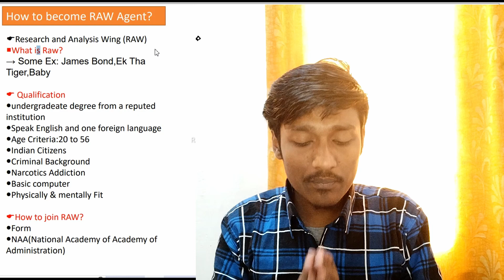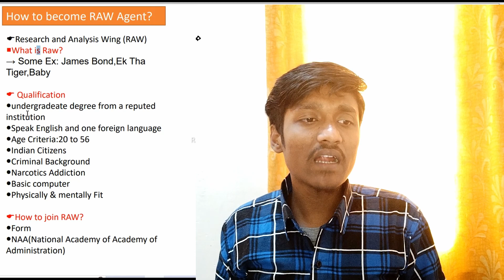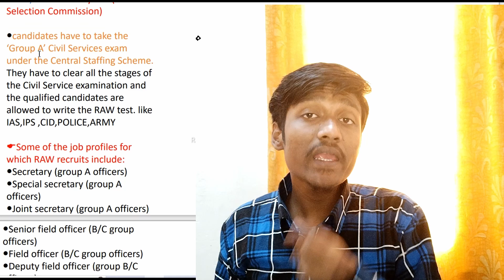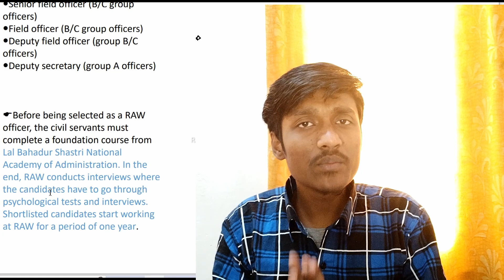How to Become a RAW Agent ?| Qualification | Exam pattern | Age limit | RAW Officer through UPSC CSE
👍The Research and Analysis Wing  अनुसंधान और विश्लेषण विंग is the foreign intelligence agency of India. The agency's primary function is gathering foreign intelligence, counter-terrorism, counter-proliferation, advising Indian policymakers, and advancing India's foreign strategic interests.

Hey Guys! This is Ranjan, and I'm a first-year Engineering student .
💁‍♂️Here you can clear all your doubts regarding Career options for further Studies.

Timestamps

How to Become a RAW Agent With Full Information?
12वी के बाद Raw Agent कैसे बनें?
How To Become Raw Agent After Class12?
12 ke baad raw agent kaise bane?